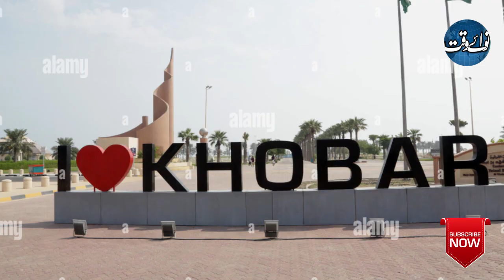Women Football Team Manage draw Against Saudi Arabia